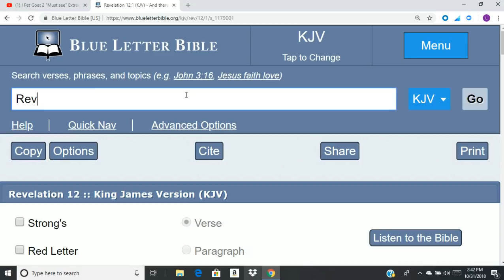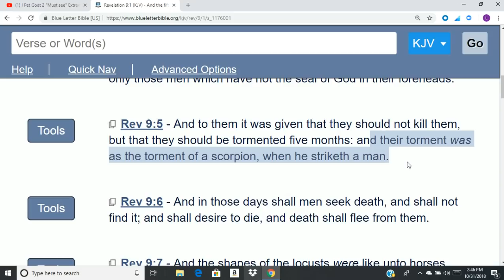The Greatest Danger in Pet Goat ii (Part 1)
The enemy INTENTIONALLY put out this video to show events ahead of time. That will be presented as PROOF of transcendence. In truth, however, they PLAN these things ahead of time. They MANIPULATE weather, do they can show/name hurricanes etc. ahead of time.  They PICK the presidents, so they can show Trump ahead of time, etc. We need to fight this doctrine. The deception will be the greatest danger.

"The same shall drink of the wine of the wrath of God, which is poured out without mixture into the cup of his indignation; and he shall be tormented with fire and brimstone in the presence of the holy angels, and in the presence of the Lamb: And the smoke of their torment ascendeth up for ever and ever: and they have no rest day nor night, who worship the beast and his image, and whosoever receiveth the mark of his name." (Revelation 14:10-11)